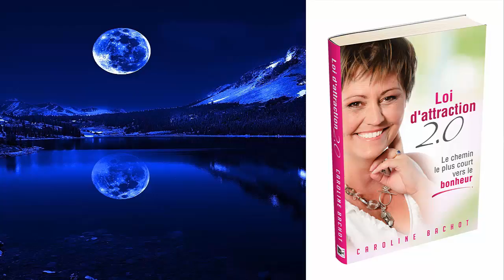هذه هي المهمة التي تجذب لك كل ما تريد I كارولين باشو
عدة طرق رائعة تمكنك من رفع اهتزازك الطاقي حتى تتمكن من جذب كل ما تريد
ينص قانون الجذب الفكري على أن مجريات حياتنا اليومية أو ما توصلنا إليه إلى الآن هو ناتج لأفكارنا في الماضي وأن أفكارنا الحالية هي التي تصنع مستقبلنا، بالأحرى يقول القانون أن قوة أفكار المرء لها خاصية جذب كبيرة جدا فكلما فكرت في أشياء أو مواقف سلبية اجتذبتها إليك وكلما فكرت أو حلمت أو تمنيت وتخيلت كل شيء جميل وجيد ورائع تريد أن تصبح عليه أو تقتنيه في حياتك فإن قوة هذا الأفكار الصادرة من العقل البشري تجتذب إليها كل ما يتمناه المرء
أسئلتكم عن جذب شريك الحياة :
أسئلتكم بخصوص تقنية 5X55
 قانون الجذب تقنية 55*5  قانون الجذب بالماء  55×5  طريقة قانون الجذب لشخص معين  تمرين 55  علامات نجاح قانون الجذب  قانون جذب 5*55  كيفية تطبيق قانون الجذب بسهولة
مانترا ليلية قوية جداً في الجذب والتجلي
الامتنان في القرآن
دفتر الامتنان
ثقافة الامتنان
عبارات الامتنان
الامتنان لشخص
الامتنان في علم النفس
Caroline Bachot
هذه هي المهمة التي تجذب لك كل ما تريد